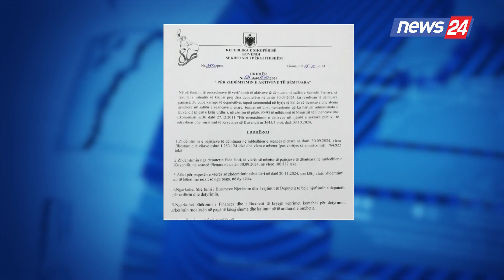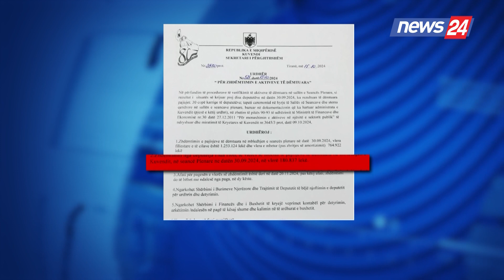Seanca e 30 shtatorit, Kuvendi harton faturën e dëmeve, do të paguhet nga 4 deputetë